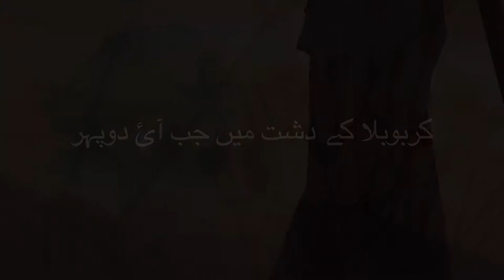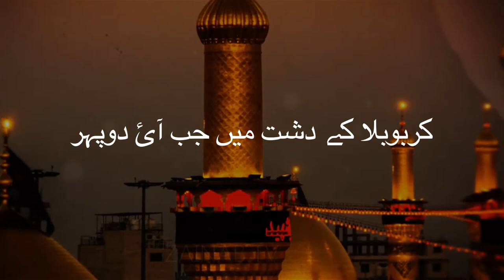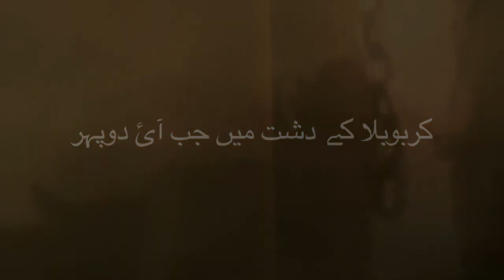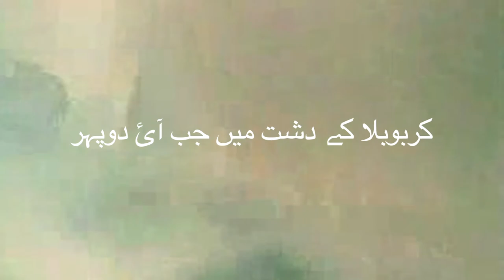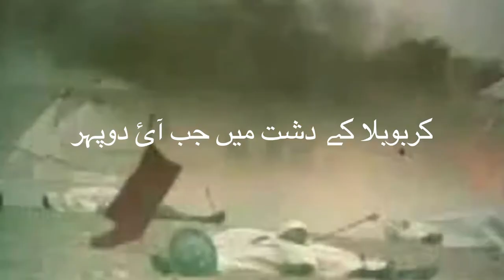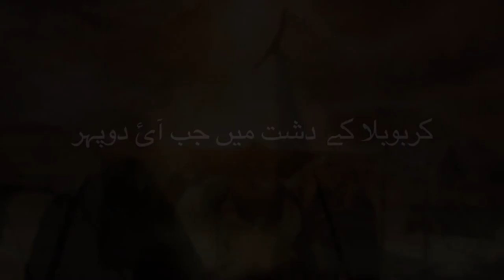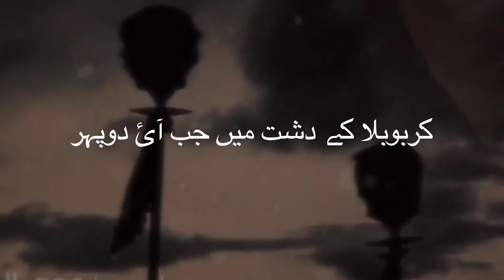NAUHA 2018 : HAYE KARBALA : SYED MUQARRIB RAZA ( Bangalore INDIA )